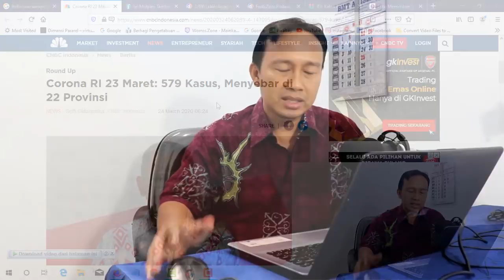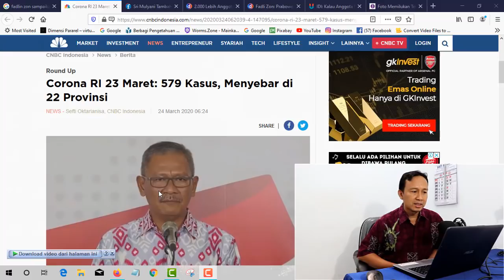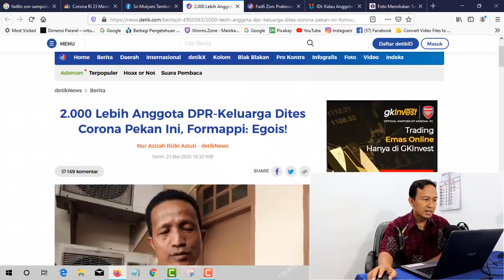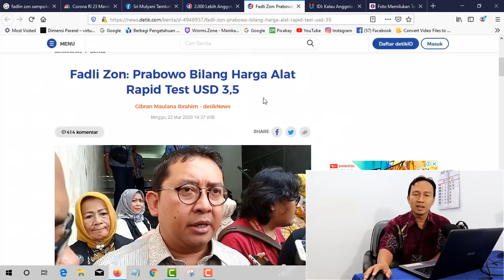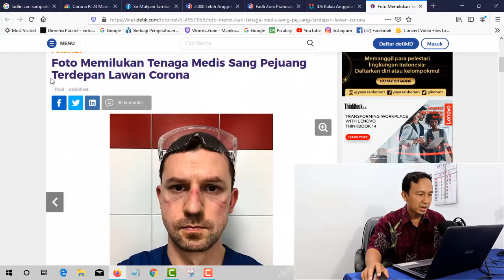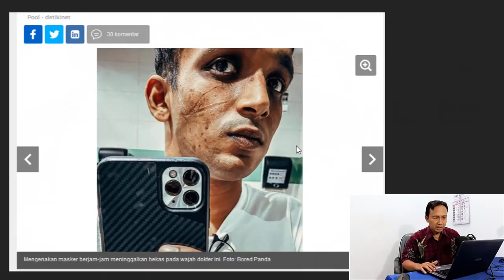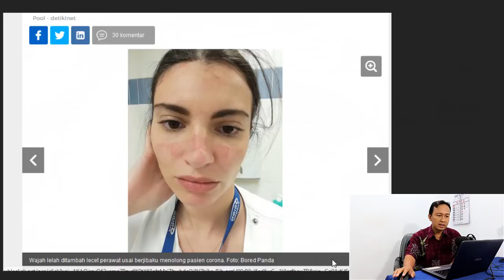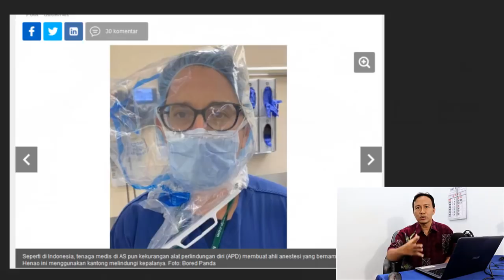BERITA SIANG HARI INI - TOLAK RAPID TES ANGGOTA DPR dan FOTO MEMILUKAN TENAGA MEDIS GARDA TERDEPAN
Rencana anggota DPR sebanyak 575 orang dan anggota keluarga sebanyak 2,000 orang mendapat banyak cibiran dari masyarakat. Sejumlah pemerhati kesehatan juga banyak politisi yang menolak anggota dewan di rapid tes, karena diluar sana banyak rakyat yang antri berjam jam untuk bisa rapid tes.

dan sebenarnya yang sangat memerlukan rapid tes adalah tenbaga medis sebagai garda terdepan menolong pasien CVD19. Oleh karena itu teman teman simak BERITA SIANG HARI INI - TOLAK RAPID TES ANGGOTA DPR dan FOTO MEMILUKAN TENAGA MEDIS GARDA TERDEPAN sebagai cara untuk melihat keadaan yang sebenarnya. Siapa yang sebenarnya urgent memerlukan rapid tes.